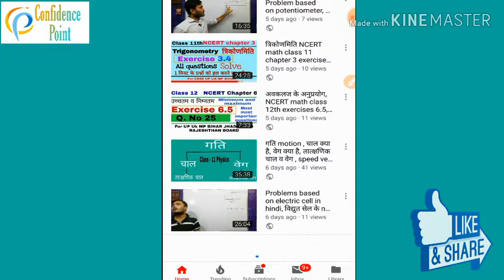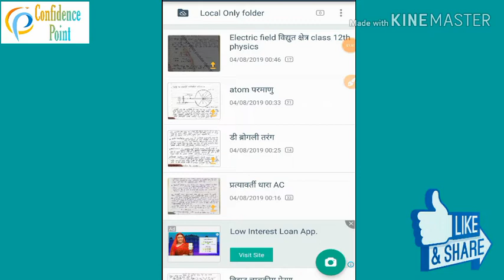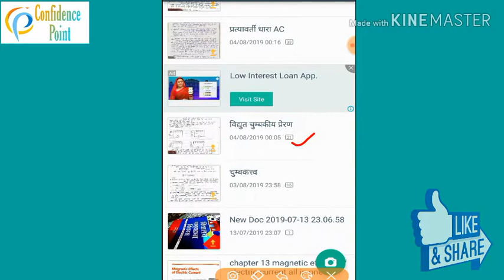Class 12 physics notes, pdf notes of electrostatic, स्थिर वैद्युतिकी के pdf नोटर्स